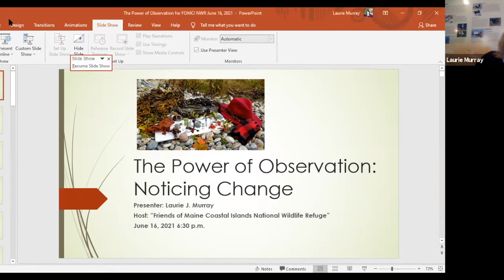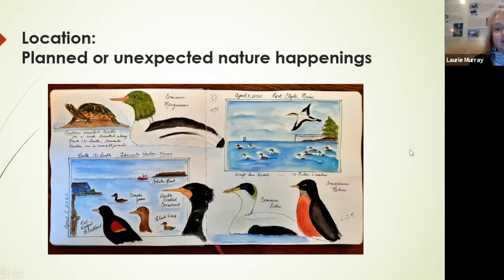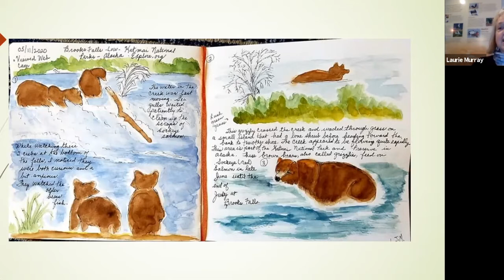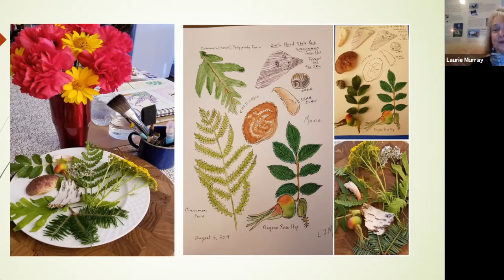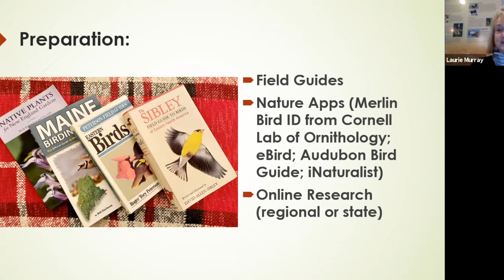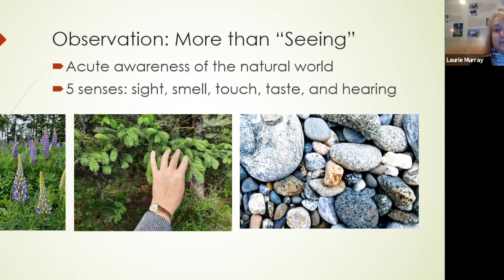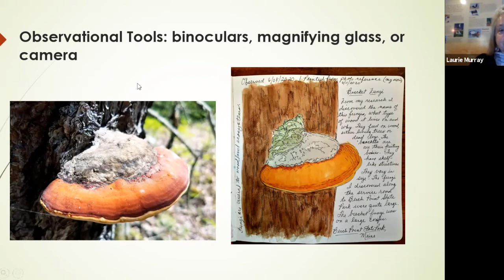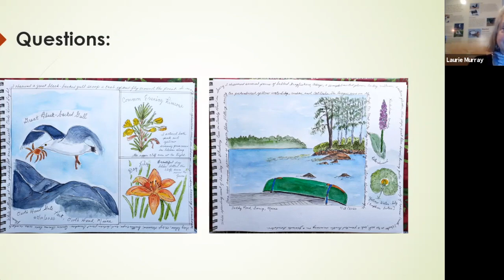Power of Observation: Noticing Change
Nature journalist, Laurie Murray presented this talk on June 16, 2021.   The power of observation is key to a fulfilling and memorable nature journaling experience. In this workshop, we will explore ways to enhance our observational skills regarding the changes we notice taking place in the habitats we encounter in the field and transfer that information onto our nature journal pages.